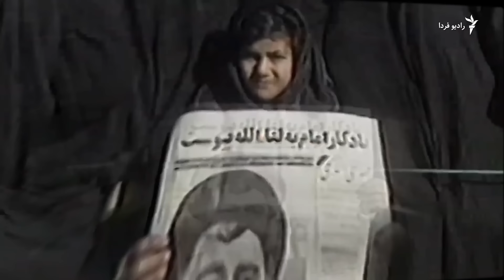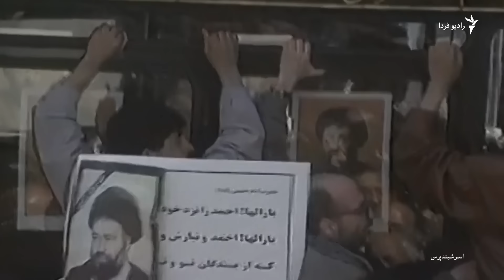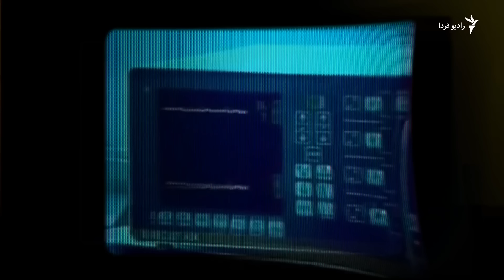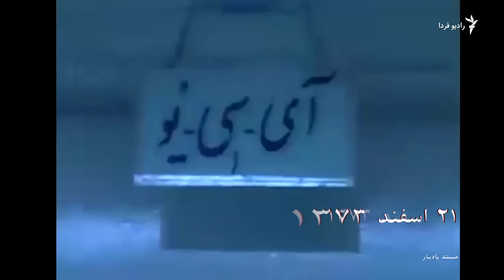مرگ‌های مشکوک؛ احمد خمینی؛ «گنجینه اسرار»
احمد خمینی چشم و گوش و گاه حتی دست و زبان آیت الله خمینی بود. هر ارتباط معنادار با رهبر جمهوری اسلامی از مسیر او می‌گذشت.

ردپای او کما‌بیش در همه رویدادهای مهم و همه تصمیم‌های سرنوشت‌ساز دهه ۶۰ خورشیدی دیده می‌شود. از ادامه جنگ و عزل بنی صدر گرفته تا کشتار ۶۷ و خانه نشینی آیت الله منتظری.

بی‌دلیل نبود که پس از آیت الله خمینی، احمد را «گنجینه» اسرار نظام می‌خواندند و عجیب نیست که وقتی فردای تولد ۴۹ سالگی‌اش خبر آمد که «سکته» کرده، کسی باور نکرد. به ویژه آنکه با قدرت گرفتن دو متحد پیشین یعنی رفسنجانی و خامنه‌ای به حاشیه رفته بود و آشکارا از تصمیم‌گیری‌ها در «نظام» انتقاد می‌کرد.

رادیو فردا در این بخش از رشته مستند تلویزیونی «مرگ‌های مشکوک» به ابهامات موجود در مرگ فرزند محبوب روح‌الله خمینی می‌پردازد.